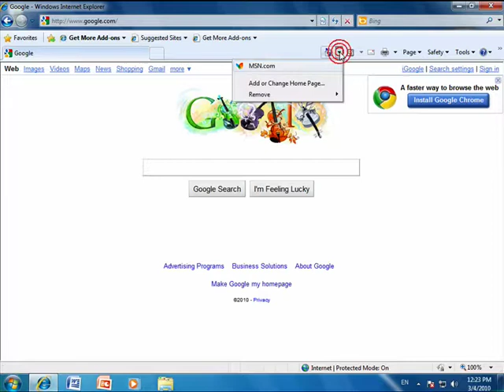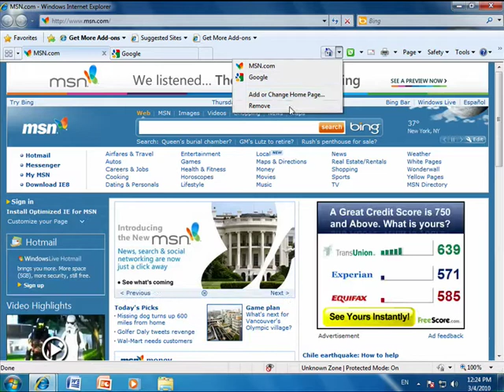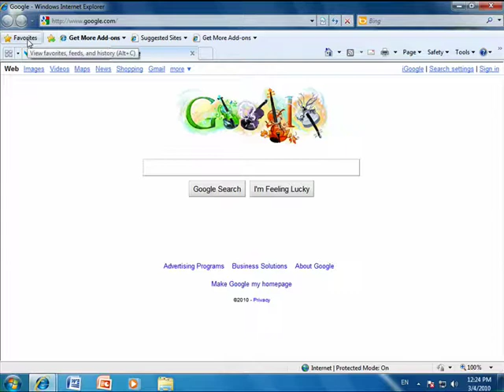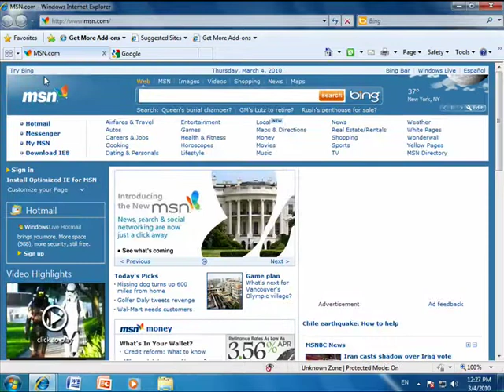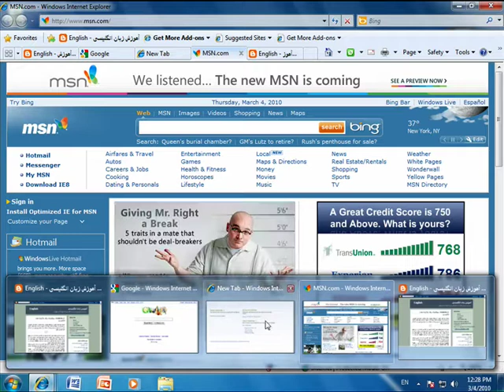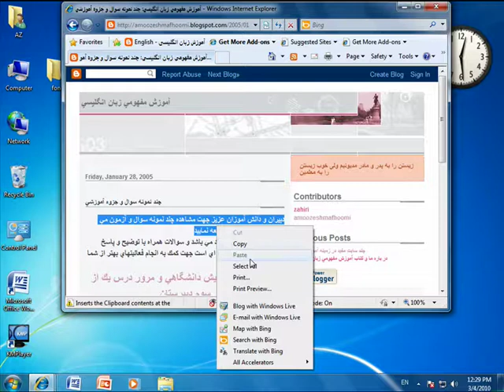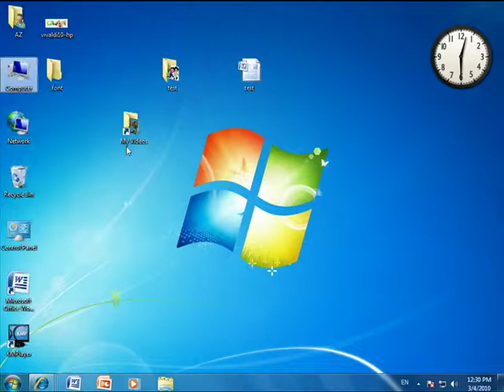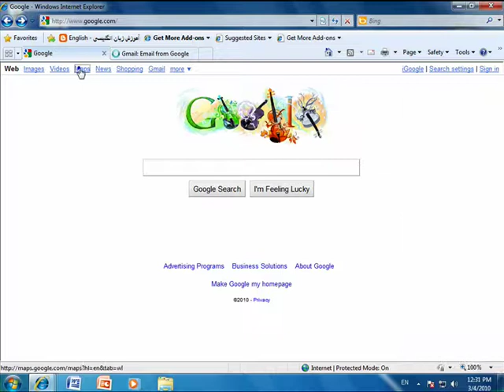60-Favorites-WindowsSeven-AkbarZahiri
آموزش کامل - قدم به قدم نصب، راه اندازی، تنظيم و کار با تمامی قسمتهای ويندوز ايکس پی  و کامل تر از همه ويندز سون7 شامل نصب برنامه ها، درایورها و همچنین اينترنت 8 و ده ها برنامه ديگر از جمله شبکه و کنترل از راه دور و نحوه کنترل فرزندان و مهمتر از همه بابای بچه ها که بیشتر از همه احتیاج به کنترل دارد
توجه شود هرچند این ویندوزها اکنون قدیمی می باشند ولی تقریبا نحوه تنظیم و کار آنها شبیه و یکسان می باشد و مهمتر از همه نحوه تدریس به صورتی هست که  بیشتر مطالب موزد نیاز کار با ویندوزهای جدید را نیز پوشش می دهد
Windows Seven 7 and  Windows XP Installation and Settings